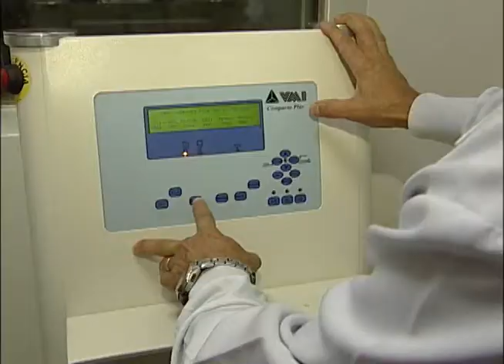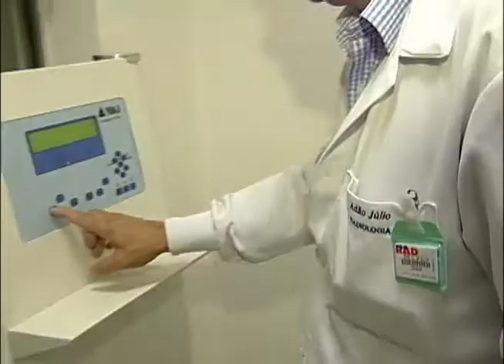130410 Aposentadoria - Especial